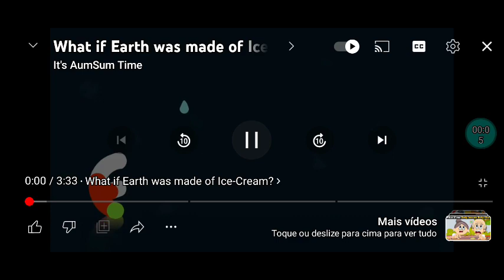Ek Doddles Prods./Aumsum Televison (2002)